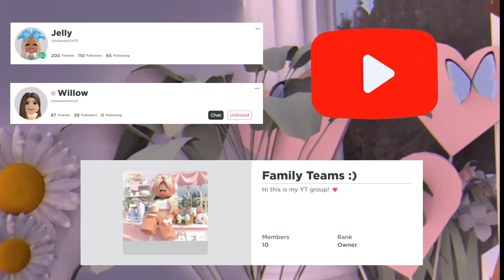Trading MEGA Magma Moose on Adopt Me! (Roblox)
In today's video, you will see me trade a MEGA Magma Moose on Adopt Me!

Shout out to all of our FROSTY FAM!!

Kaylin&Amy :)